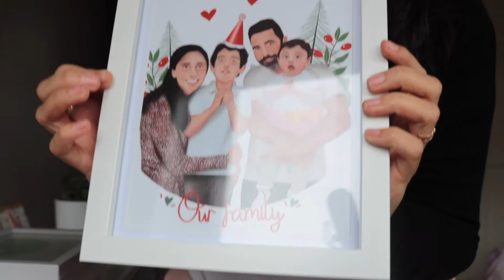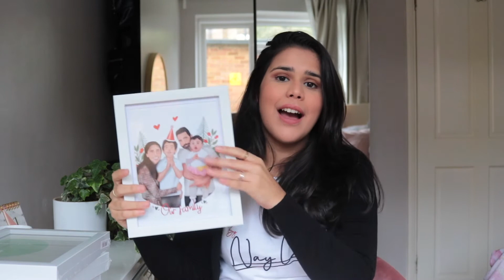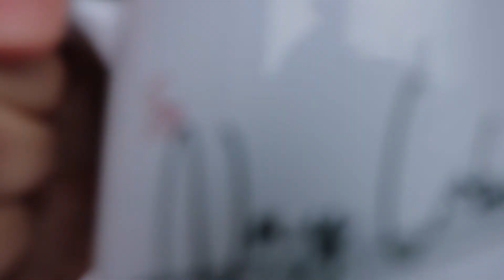ABRI MEU PRÓPRIO NEGÓCIO - VENDENDO MINHA ARTE PELO INSTAGRAM